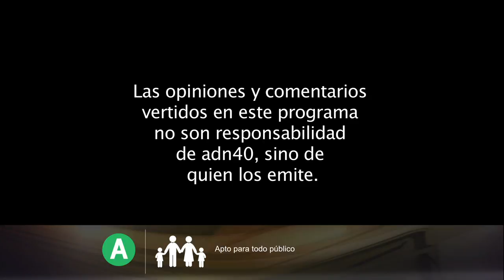Guadalupe Rivera Marín, hija del pintor mexicano Diego Rivera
En “Los Despachos del Poder”… Beto Tavira nos presenta una conversación con la política y escritora, Guadalupe Rivera Marín, hija del pintor mexicano Diego Rivera.